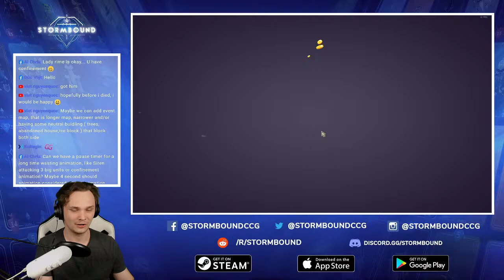Daily Stormbound Developer stream - Brzoza